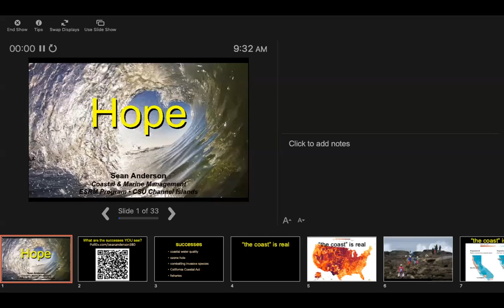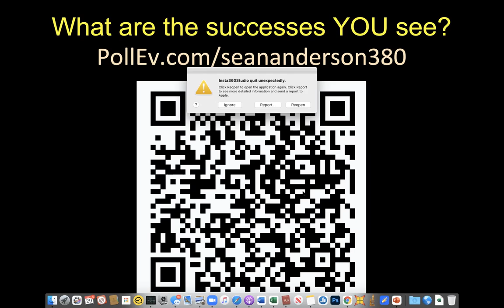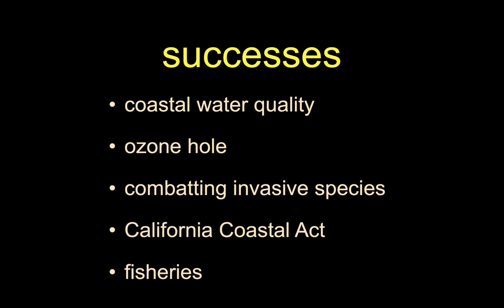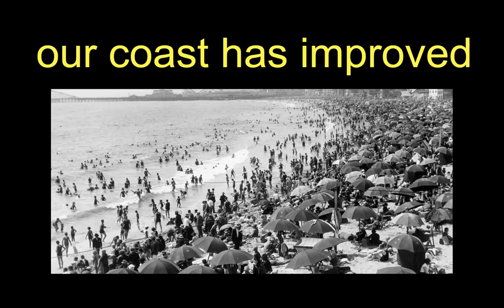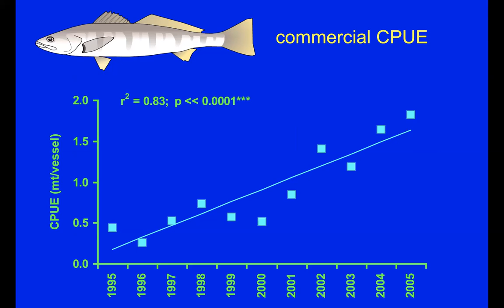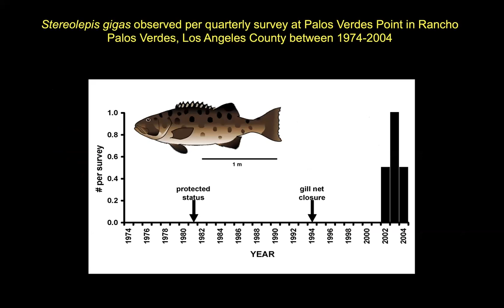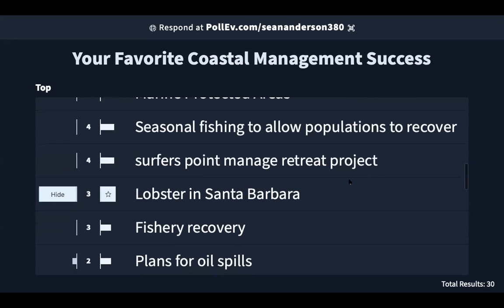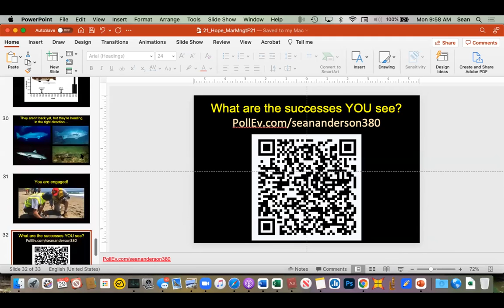Hope & Coastal Management